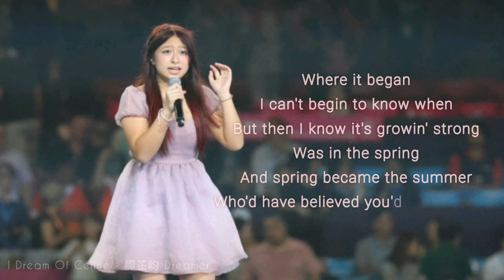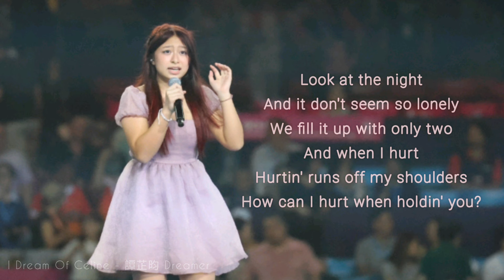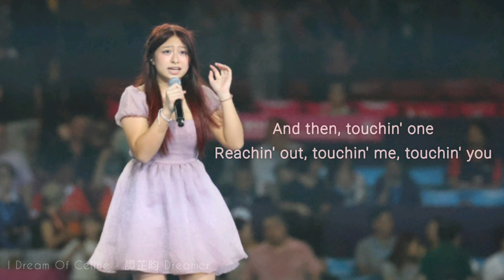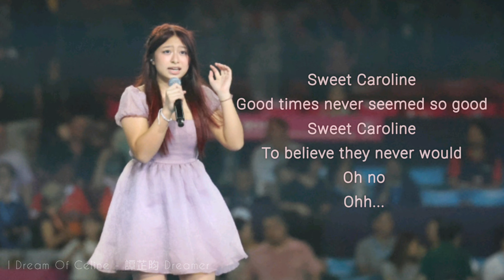Celine Tam - Sweet Caroline [Lyrics] | Hong Kong Rugby Sevens 2024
celine tam, 譚芷昀, 谭芷昀, hk7s, hong kong rugby sevens, sweet caroline, hong kong stadium, idreamofceline, 譚芷昀 dreamer